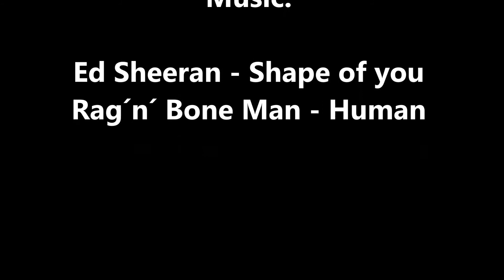Tři Sekery 23 4 2017